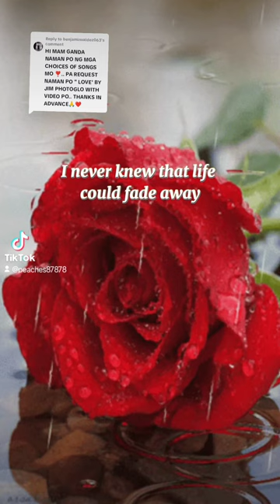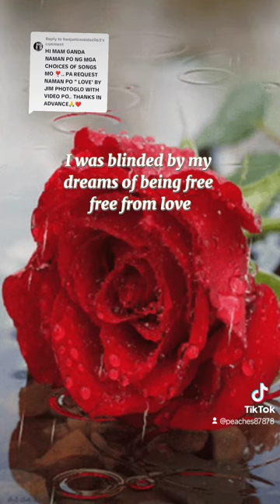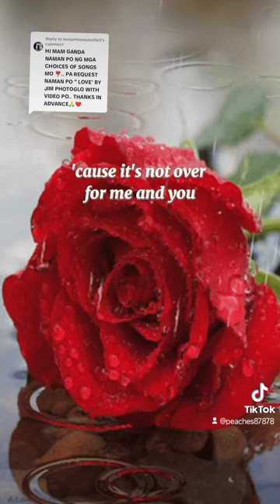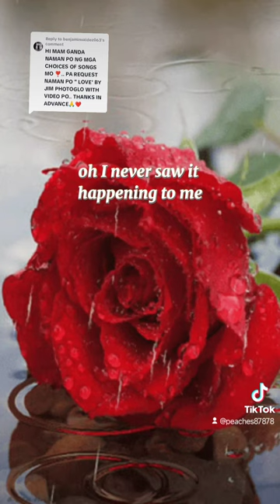Love (lyrics) - Jim Photoglo